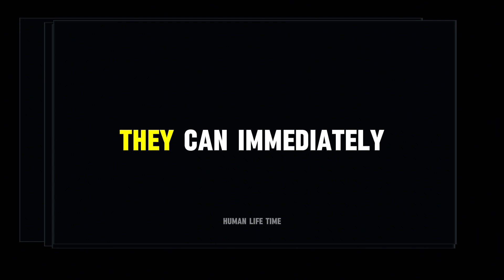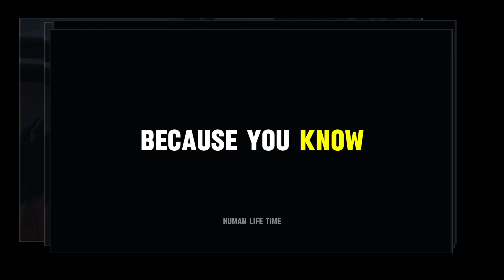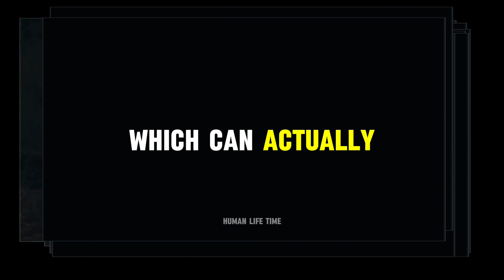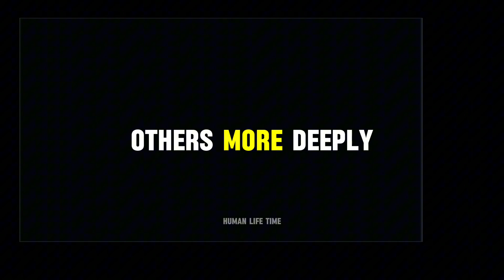SECRET THAT MANY OTHER GUYS RARELY KNOW ‼️ HOW TO BECOME A GUY WHO'S WANTED BY MANY WOMEN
Bro, listen up, I want to share with you the secret to being a guy who's not just dreamed about by girls but also pursued. It's not about being a playboy or cheesy, but about how you build yourself up until girls are chasing after you

This channel aims to learn from each other about self Improvement, self development, personality, mental health, psychology, relationship, motivation, philosophy, secrets, science, men, high value man and others.

And hopefully it will be useful for all of us. Greetings Human Life Time, Happy Watching ‼️